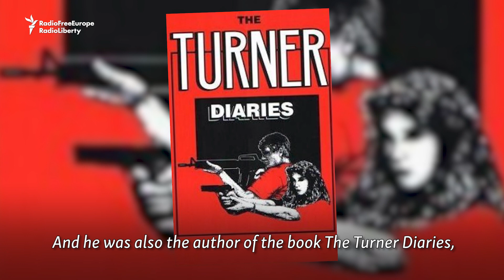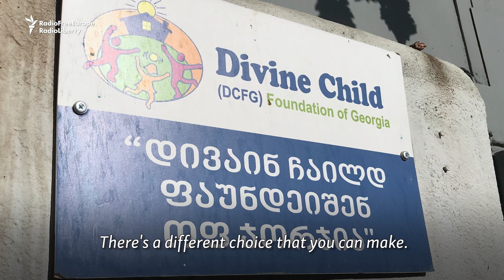Healing Hate: Rejecting Racism To Champion Georgian Children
"You know, hate is a mental disease. It's the product of a deluded mind. And I would offer that there's an alternative."

January 6 marks the one-year anniversary of the attack on the U.S. Capitol buildings and failed insurrection in the United States. Kelvin Pierce saw eerie parallels between the events of that day and an ultraviolent race-war novel written by his neo-Nazi father that the FBI dubbed "the bible of the racist right."

Healing Hate: How the son of one of America's most dangerous white supremacists overcame his father's ideology through his journeys across Georgia, where he reunited his adopted daughters with their biological families. Watch it January 4.